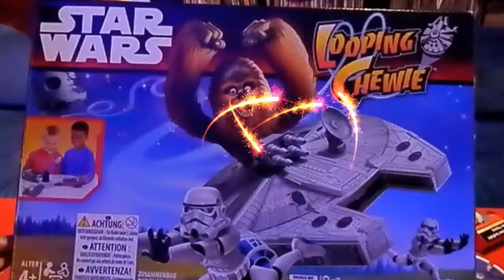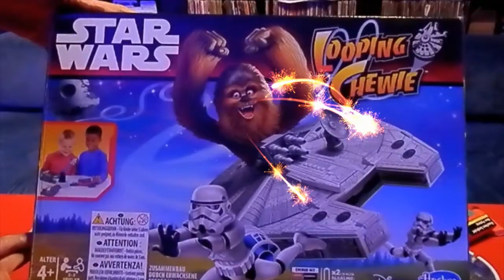DSD & SEINE ELTERN SPIELEN.. ...LOOPING CHEWIE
Und wieder ein paar Runden DSD spielt.. ...LOOPING CHEWIE.Dieses mal mit dem DSD seinen Eltern.Vielleicht siegt er ja dieses mal.. ...